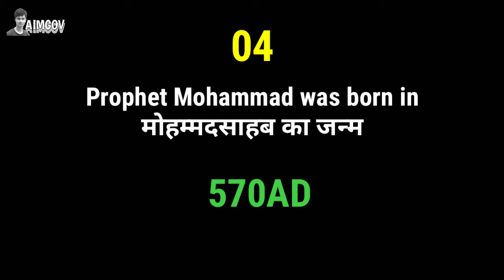90% People's Fail || Knowledge Test || Prophet mohammad || Lord buddha || Aimgov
In this video we are learn about ancient history through objective type questions

- lord buddha was born in.
- Prophet mohammad was born in.
- numbers of Vedas
- mahavir was born in.

This channel specialized for brief about videos & general knowledge(gk)

यह चैनल संक्षिप्त वीडियो और सामान्य ज्ञान के बारे में जानकारी के लिए विशेष है।

Brief about videos
general knowledge
simple explanation
educational videos
learning platform
Aimgov